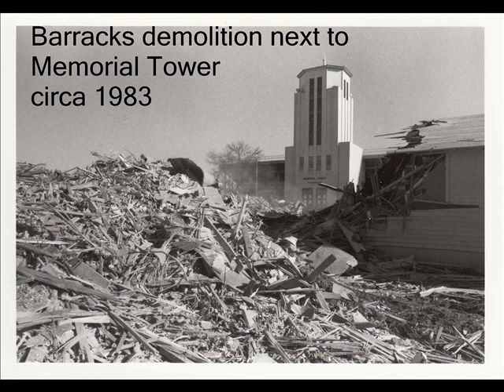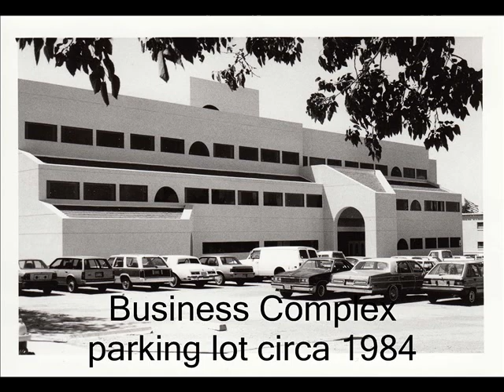COB 50th Anniversary: WWII Barracks to Domenici Hall 1964-2014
A look back at the NMSU College of Business buildings.

1943: World War II reduces the enrollment at NMSU. The all-time enrollment low in Business Administration occurs in 1943 when only 12 students are listed as majors in the Department.

1947: Soon after World War II ends, surplus barracks from all parts of New Mexico and the El Paso, TX, area appear on NMSU's campus. Two of these barracks from the Deming Air Force Base are assigned to the Department of Business and are occupied in 1947.

1950: The Department of Business Administration and Economics is moved into the basement of the new Hadley Hall. However, the expansion of the Business Office made it necessary to move Business Administration and Economics back into the World War II barracks.

1954: After the new administration building (later named Hadley Hall) is completed in 1953, the Department of Commerce moves into the basement during the summer of 1954.

1964: Created by action of the Board of Regents on September 10, 1963, the College of Business Administration and Economics (CBAE) becomes a reality. The CBAE is the fifth college of NMSU. The name of the college was selected in recognition of the close relationship between effective business policy and sound economic theory.

In September, 1964, the college registers its first students (600).

Gwynne Leland Guthrie becomes the college's first dean.